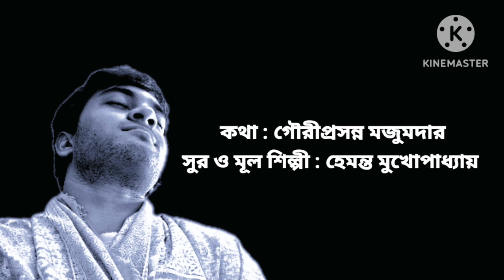🎧যে বাঁশী ভেঙে গেছে🌹শীলভদ্র#live#hemanta#vfx#movie#films#devanand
HOME

**ARTISTS**

VERSES

SONGS

NOVELS

STORIES

PLAYS

ESSAYS

OTHERS

Tagore's Biography

Acknowledgement

Privacy Statement

Home

Songs

বিচিত্র

৫৮

রাগ: বিলাতি ভাঙা

তাল: কাহারবা

রচনাকাল (বঙ্গাব্দ): ২৭ চৈত্র, ১৩২২

রচনাকাল (খৃষ্টাব্দ): ৯ এপ্রিল, ১৯১৬

রচনাস্থান: শান্তিনিকেতন

স্বরলিপিকার: দিনেন্দ্রনাথ ঠাকুর

৫৮ (tomar halo shuru)

তোমার হল শুরু,   আমার হল সারা--

তোমায় আমায় মিলে   এমনি বহে ধারা ॥

     তোমার জ্বলে বাতি   তোমার ঘরে সাথি--

     আমার তরে রাতি,   আমার তরে তারা ॥

তোমার আছে ডাঙা,   আমার আছে জল--

তোমার বসে থাকা,   আমার চলাচল।

     তোমার হাতে রয়,   আমার হাতে ক্ষয়--

     তোমার মনে ভয়,   আমার ভয় হারা ॥
॥ ONLY FOR LISTENING PLEASURE , NO INTENTION TO INFRINGE COPYRIGHT॥
Mukhopadhyay#বাংলাআধুনিক#বাংলা গান
https..://youtu.be/rP34NocvtSI
SONG - FURIYE JAOA DINER ANCHOL DHORE ..
SUNG BY HEMANTA MUKHERJEE..
HEMANT KUMAR
SONG - AJ DUJONAR DUTI POTH OGO
Film - HARANO SUR
SUNG BY - HEMANT KUMAR
SONG - TOMAR VUBONE MAGO ETO PAAP
Film - MORUTIRTHA HINGLAJ
BIKASH Roy PRODUCTIONS
SUNG BY - HEMANT KUMAR / HEMANTA MUKHERJEE
SONG - Pa KAR BHI TUMHE HUM Pa NA Sake BAHUT MAJBOOR The
A VERY Rare GEET OF HEMANT KUMAR OR HEMANTA MUKHERJEE
Song - Kano Dure Thako
Film - Shesh Paryanta
By Bishwajit Chatterjee
Song - Khirki theke sinhaduar
Film - Stree
Original Artist - Hemanta
HEMANT KUMAR
Film
COVER VERSION BY - BABAISILU / SILBHADRA MUKHERJEE..
Film - Shesh Paryanta
By Bishwajit Chatterjee